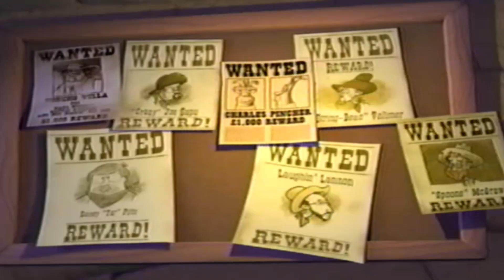VeggieTales: Oh Little Joe (Reprise) (VHS)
Song from VeggieTales: The Ballad Of Little Joe